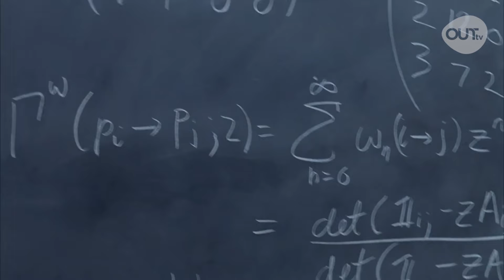Eyecandy: Matt Damon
Matt Damon wist onze harten al te veroveren in films als Good Will Hunting, The Bourne Trilogy en The Martian. Vanaf deze week is hij in de bioscoop te bewonderen in The Great Wall. Deze mooie Hollywoodman is deze week dan ook onze Eyecandy!